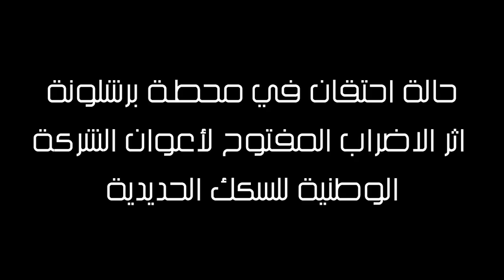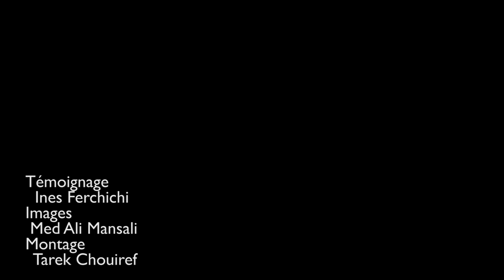حالة احتقان في محطة برشلونة اثر الاضراب المفتوح لأعوان الشركة الوطنية للسكك الحديدية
يواصل عمّال وأعوان الشركة الوطنية للسكك الحديديّة (سوّاق قطارات وميكانيكيين وغيرهم) اضرابًا مفتوحًا عن العمل، بدأوه الجمعة الماضي، مطالبين بتحسين منحهم وتعميم الأجر الأساسي وبتحسين ظروف عملهم. وإلى حدود صباح اليوم، الاثنين، مازال الاضراب متواصلاً رغم إصدار وزارة النقل “أمرًا بتسخير جميع أعوان الشركة”، قد يؤدّي عدم الالتزام به إلى التتبّع القضائي بموجب أحكام مجلّة الشغل. فيما علمت نواة أنّ هناك جلسة تفاوضيّة ستجري صباح اليوم بين المضربين وممثّلين عن المكتب التنفيذي لاتّحاد الشغل من أجل بلورة موقف موحّد. فيما صرّح سامي الطاهري، الناطق الرسمي للاتحاد ومساعد أمينه العامّ، اليوم في الاعلام أنّه سيتمّ عقد هيئة إدارية تضمّ نقابات سكك الحديد من مختلف جهات البلاد، معبّرًا عن اعتقاده في امكانية عودة القطارات إلى العمل مع منتصف نهار اليوم.